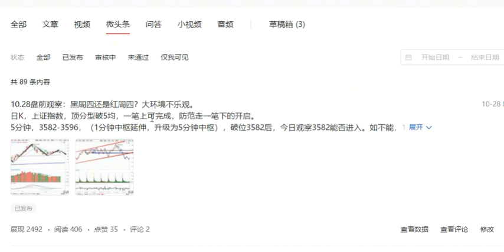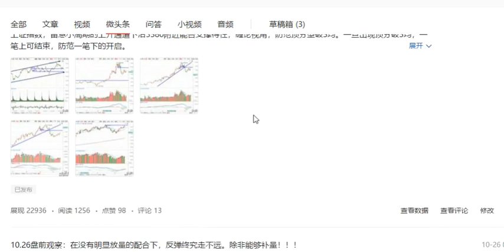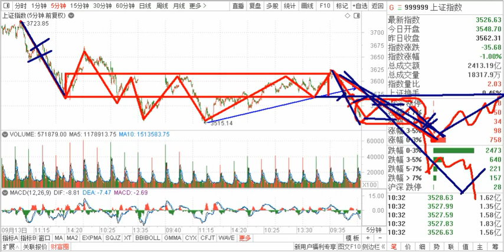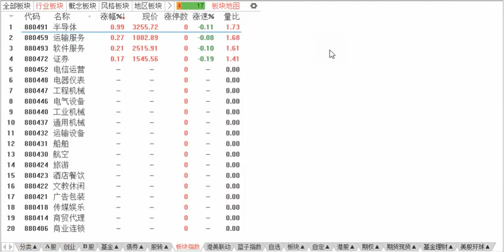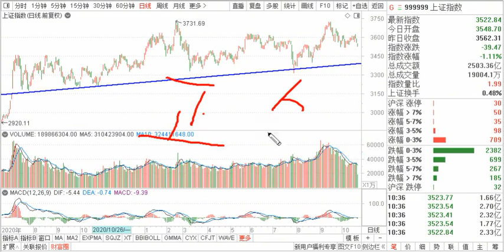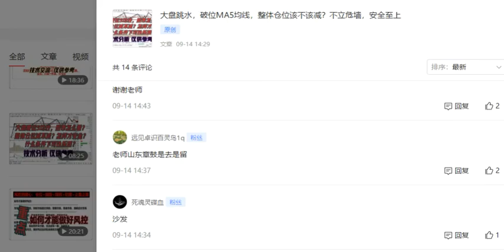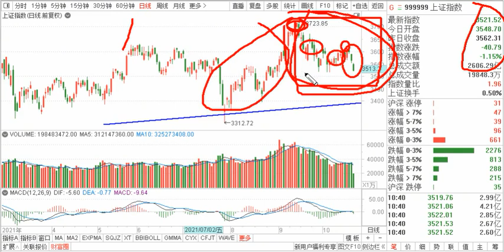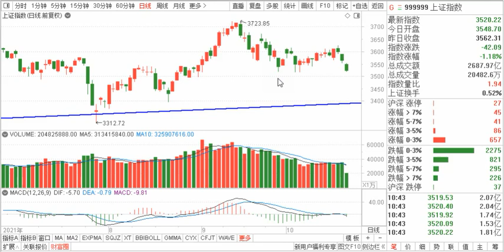暗黑时刻 A股要怎样？绝处逢生还是续杀恐慌盘逼出带血的筹码？